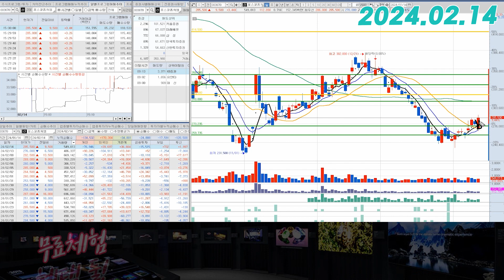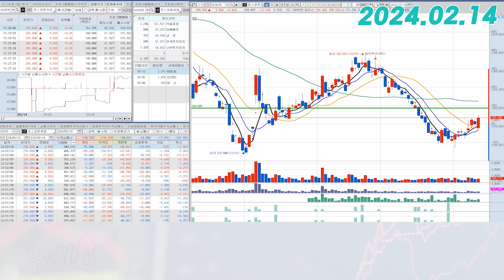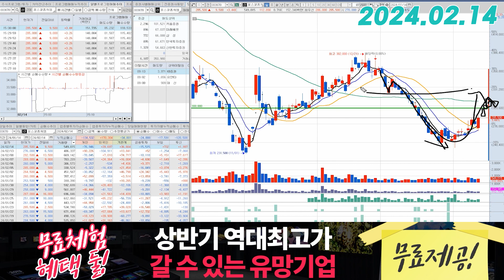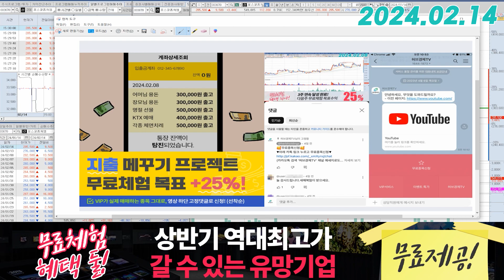포스코퓨처엠(003670) - 겁먹지 마세요.